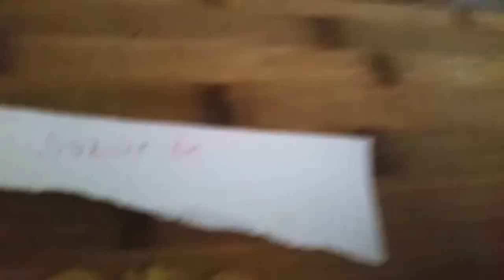Piranha plants macaroni art